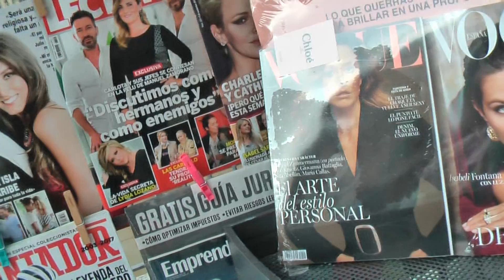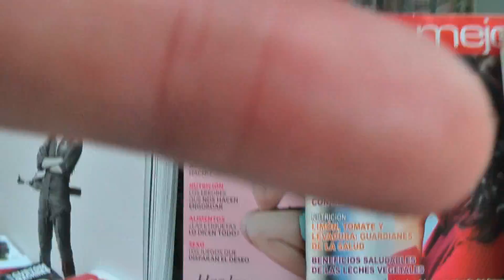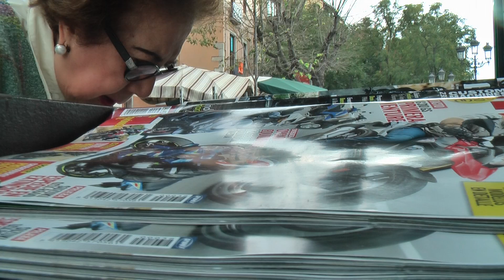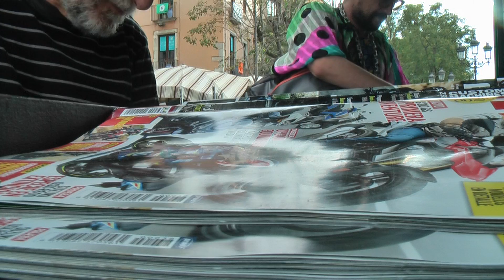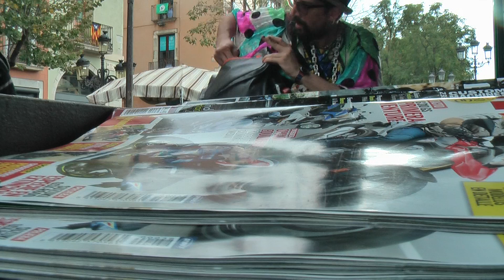Girona, m'enamora_Trailer_00026